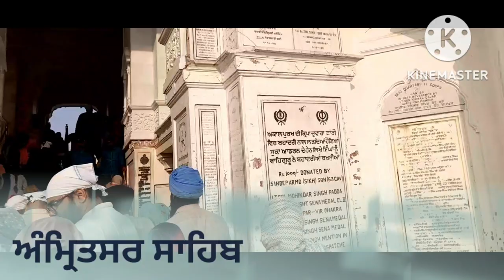Golden Temple Shri Harmandir Sahib Visit Harmandir Sahib#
Golden TempleHarmandir Sahib